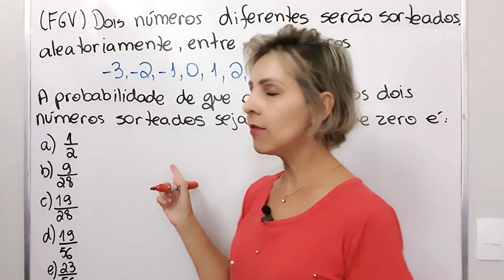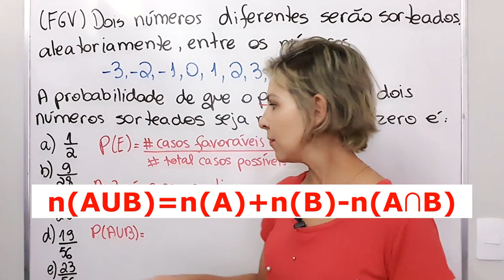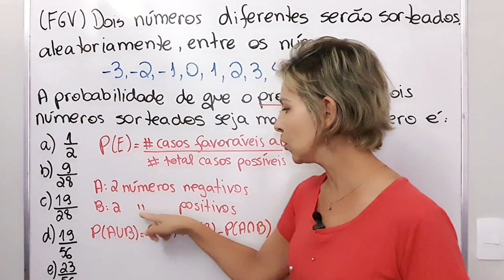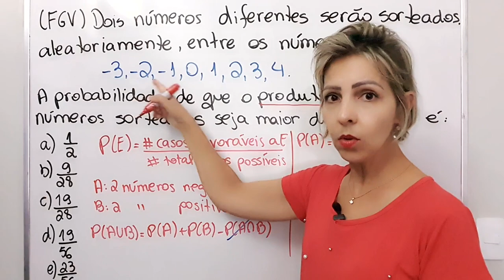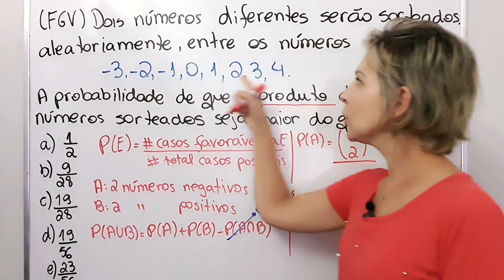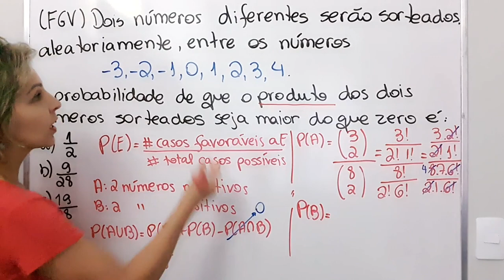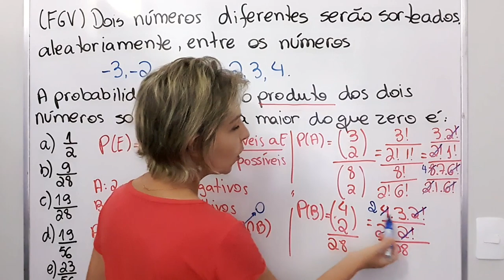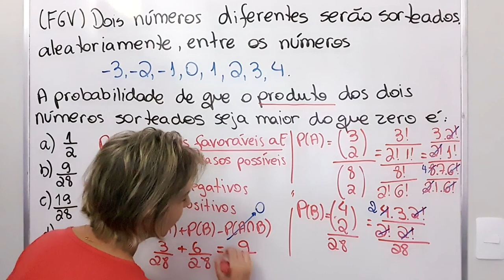❎ 55% ERRARAM ❗ Probabilidade ❗ FGV - Concurso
55% ERRARAM ❗ Probabilidade ❗ FGV - Concurso

🙋🏼‍♀️Fala, pessoal!

Nesse vídeo resolvo uma questão de concurso da FGV sobre probabilidade. A questão é a seguinte:

(FGV) Dois números diferentes serão sorteados, aleatoriamente, entre os números:
-3, -2, -1, 0, 1, 2, 3, 4.
A probabilidade de que o produto dos dois números sorteados seja maior  do que zero é:

Para resolver preciso calcular a probabilidade dos dois números sorteados serem positivos ou negativos.